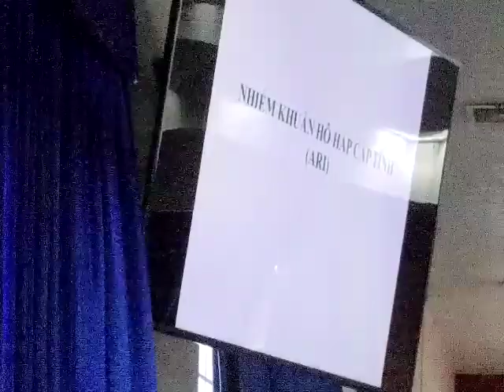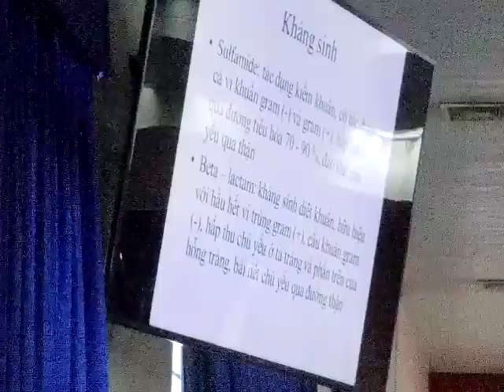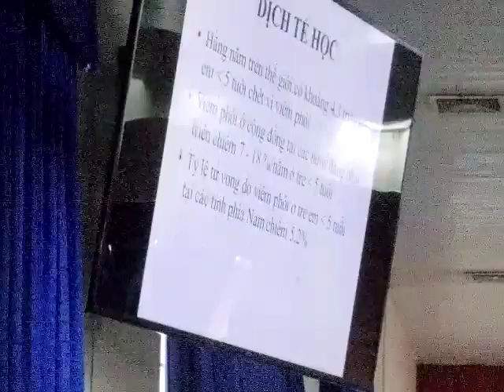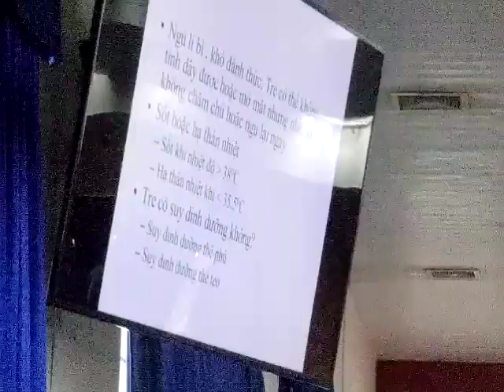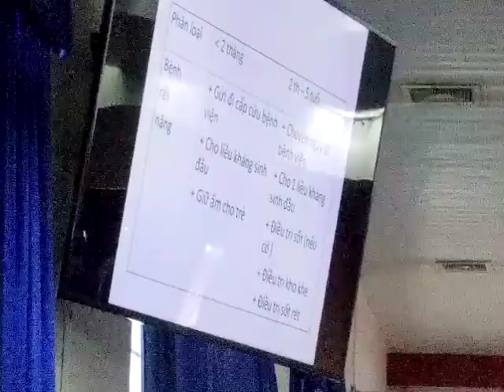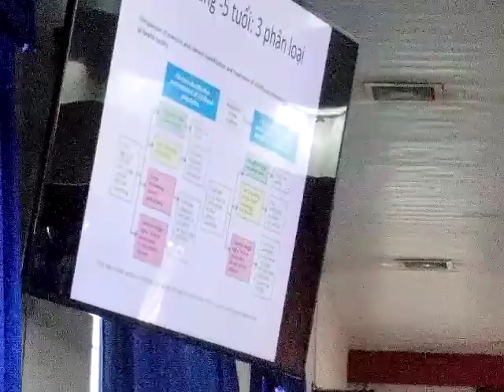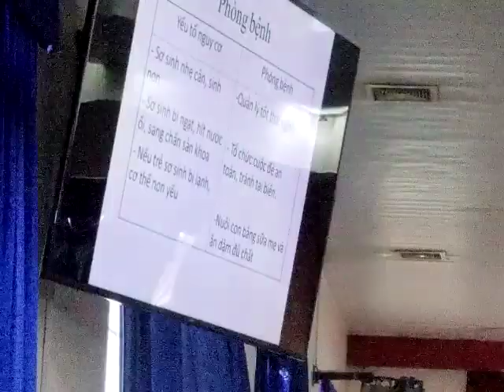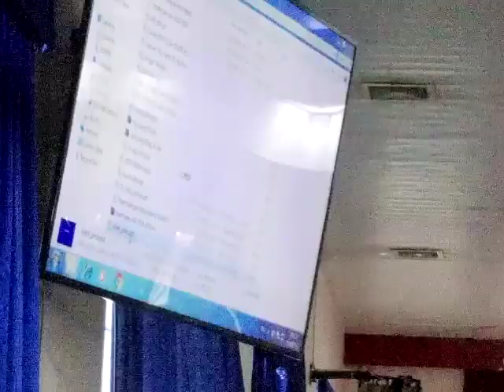Nhiễm Khuẩn Hô Hấp Cấp trẻ em - Nhi CTUMP